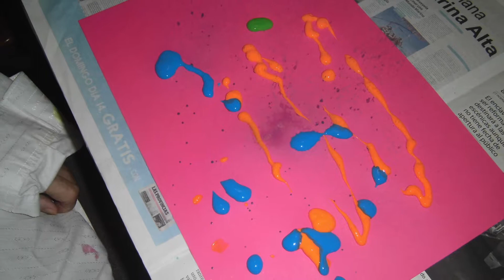Arte en la residencia enero 2018